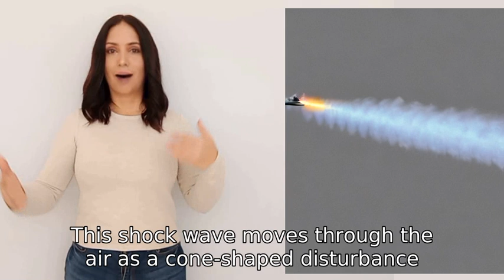What causes a sonic boom?